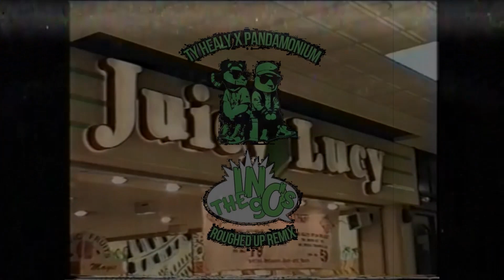TY HEALY X PANDAMONIUM "IN THE 90'S" [ROUGHED UP REMIX] *OFFICIAL VISUALISER*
Back in May of this year, 2023, my good friend Ty Healy and myself created the "BAMBOOZLED" EP, which was very well recieved and of course very kindly premiered in FULL over on the @gryskll channel (which will be linked at the end of this visualiser)
And of course in classic Pandamonium fashion... I just HAD to do a remix!!
DOWNLOAD FOR FREE OVER AT... DJPANDAMONIUM.BANDCAMP.COM